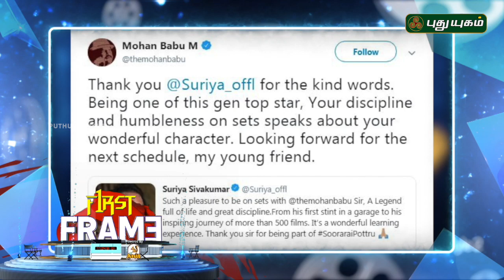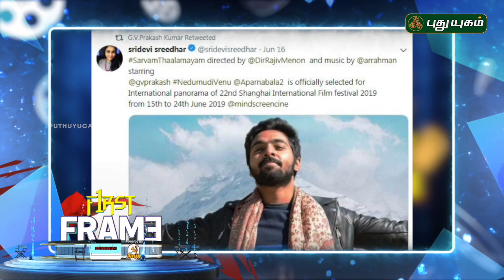Vijay Antony and Arun Vijay fly to Europe! Social Media Update